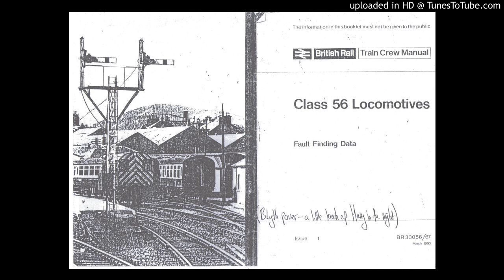Blyth Power - Coriolanus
Blyth Power are classic british anarcho-punk band. This song is from the magnificent album "A little touch of Harry in the night".